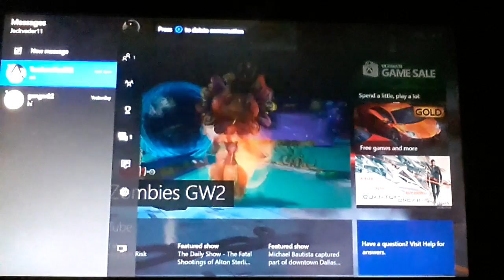Plants vs zombies garden warfare 2 part 8 captain flameface returns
The return of captain flameface in pvz garden warfare 2